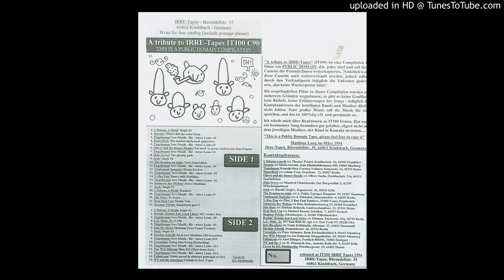Oliver Und Die Blauen Hunde - Ich Werf So Gerne Sachen Aus Dem Fenster (Instrumental Edit)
V.A. A Tribute To Irre Tapes IT 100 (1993)
The original Version of Dauerfisch is better actually, but instrumentally I like this one more.
But I didnt like the vocs, so I cut em out